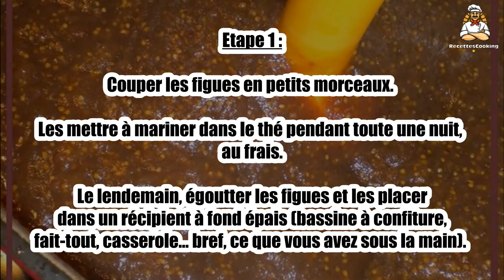🍇 Pâte de Figues – Une Délicieuse Confiture Maison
La pâte de figues est une confiture douce et fruitée, idéale pour accompagner vos fromages, pâtisseries ou tartines. 🍇🍯 Facile à réaliser, cette pâte sucrée est un délice fait maison que vous pourrez savourer à toute heure de la journée.